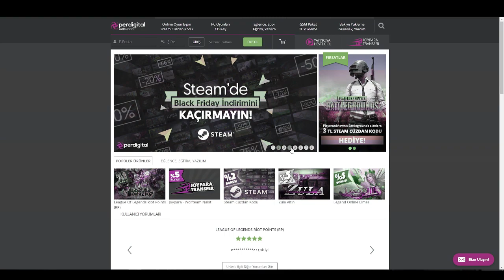MUTANT KURDUN BİLİNMEYEN İNANILMAZ ÖZELLİĞİ !! SADECE 2 VURUŞ